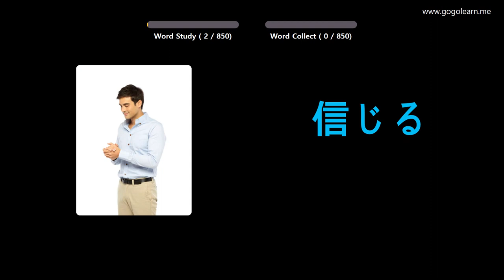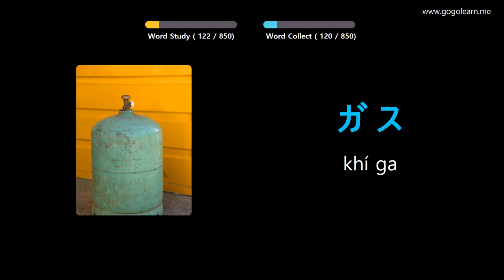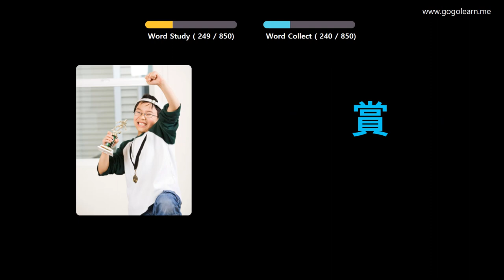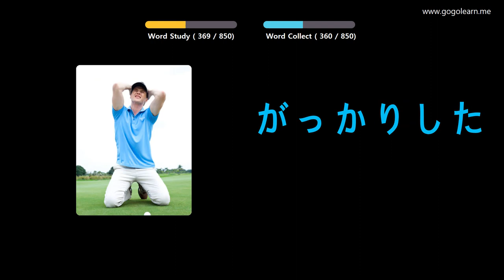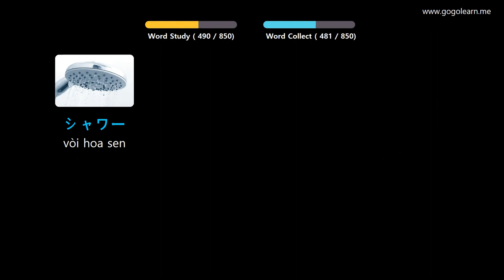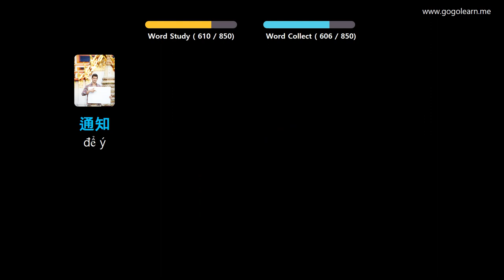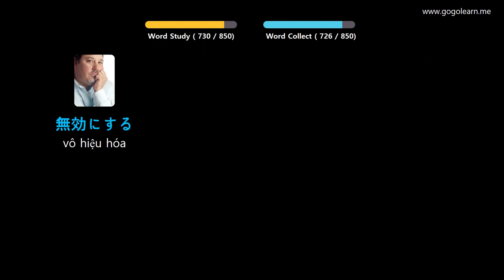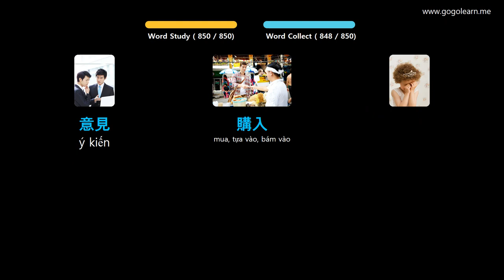Học Tiếng Nhật Bản Qua Hình Ảnh |Từ Vựng Tiếng Nhật Trung Học Phổ Thông | Golearn